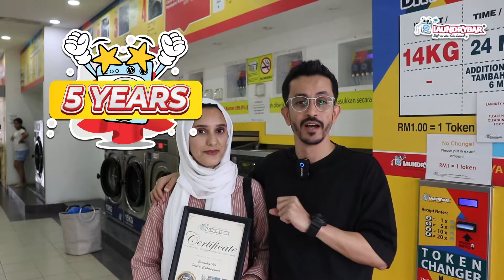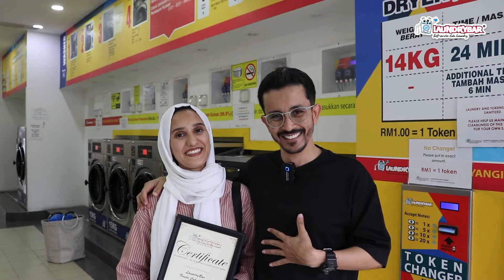Perkongsian LB Franchisee Fiesta Cybersquare, Cyberjaya